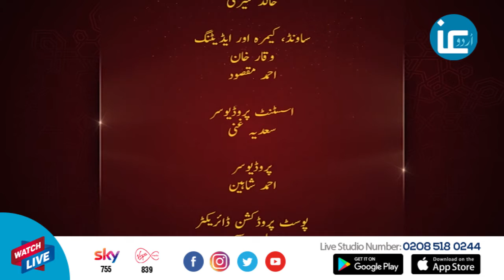Ramadan Humaray Sath with Ather Abbas